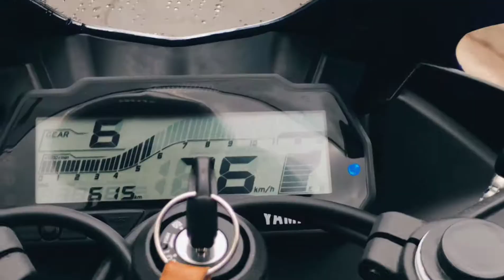New R15 Enjoy In Pune...